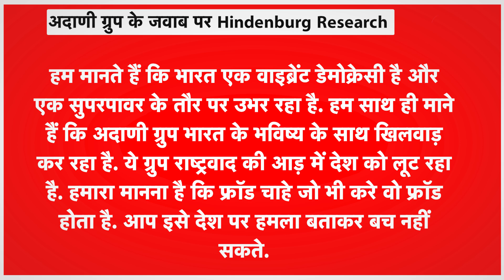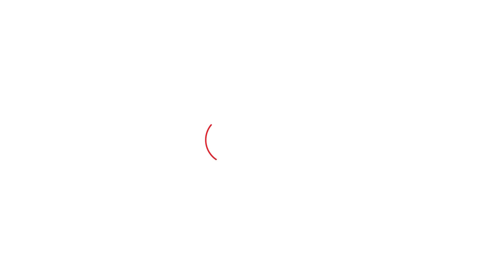Adani Group: Hindenburg Research की रिपोर्ट पर अदाणी ग्रुप का 413 पेज का जवाब, राष्ट्रवाद का नाम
Please find below the link to be used for description
अदाणी ग्रुप और अमेरिकी रिसर्च कंपनी हिंडनबर्ग की बहस खत्म होने का नाम नहीं ले रही.. 25 जनवरी को हिंडरनबर्ग की रिपोर्ट में दावा किया गया था कि अदाणी ग्रुप दशकों से खुल्लम-खुल्ला शेयरों में धोखाधड़ी कर रहा है. जिससे अडानी ग्रुप को 48 हजार करोड़ का नुकसान हो गया.. हालांकि  Hindenburg Research की रिपोर्ट पर अडानी ग्रुप ने 413 पेज का जवाब भेजा था.. जिस पर 30 जनवरी को कंपनी का भी रिस्पॉन्स आ गया..